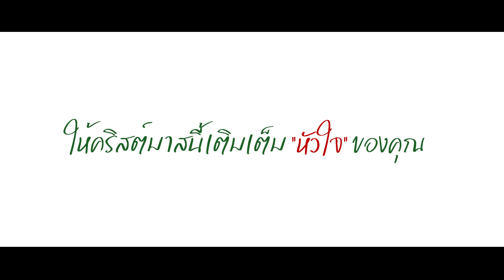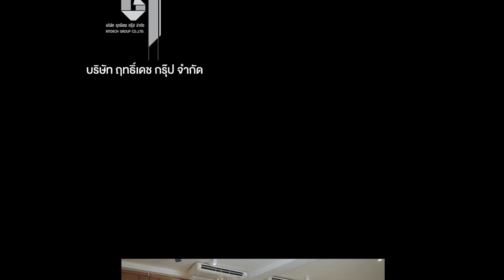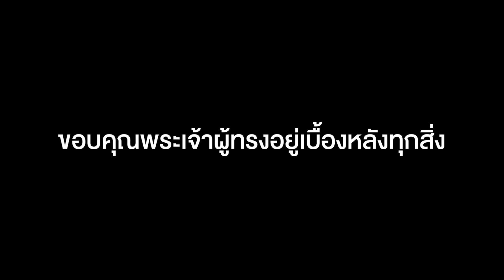เตรียมพบกับ "เติมใจ" เร็วๆนี้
...ให้คริสต์มาสนี้เติมเต็มหัวใจคุณ... ❤️